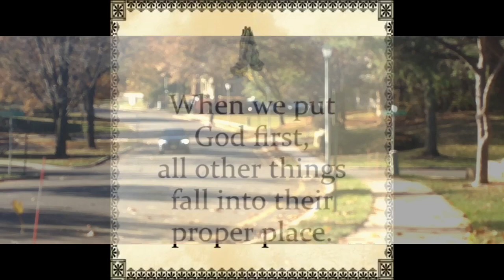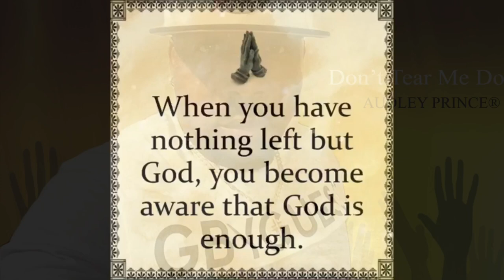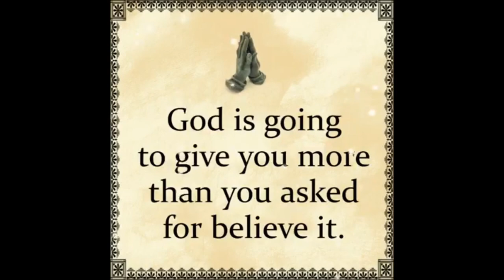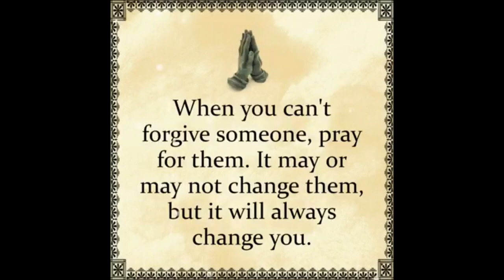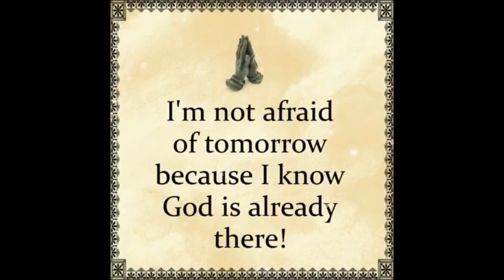DON’T TEAR ME DOWN (Pray for Me) Audley Prince |2019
Song title:    Don’t Tear me Down

Artist :                       Audley Prince

Producer :                 Damian Benjamin

Label :                        Star-D Musik

Published by :           Zojak worldwide